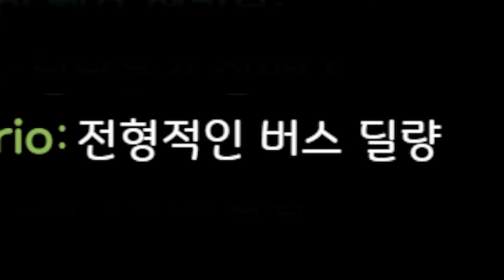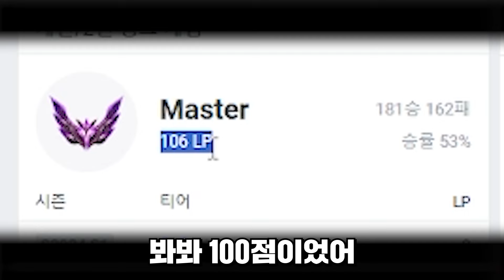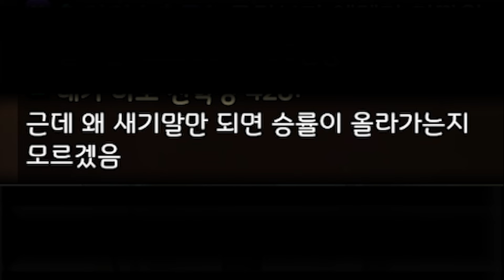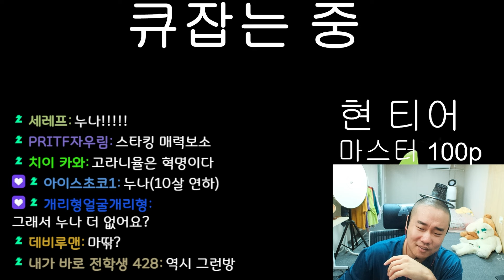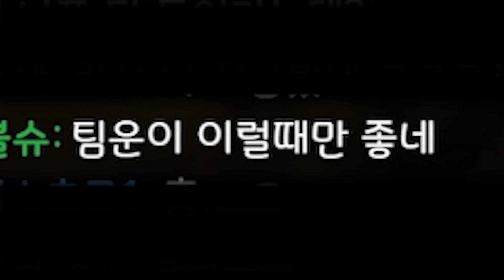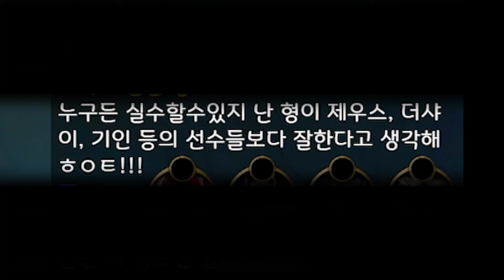시즌 종료 하루 전 협곡은?